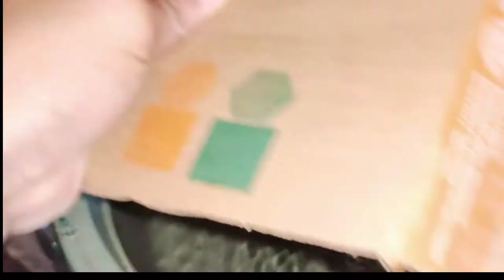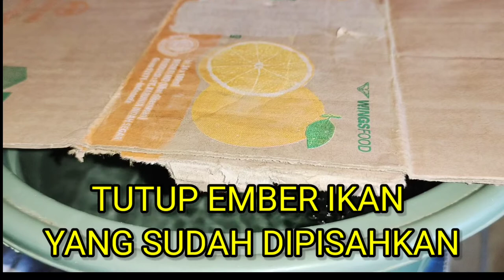CARA MENGATASI IKAN MAS YANG TERKENA JAMUR